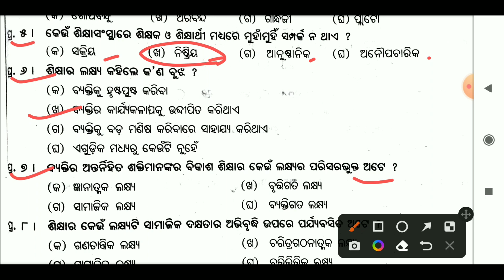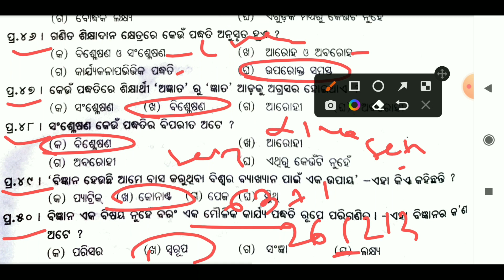Education class 11/selection question/+2 1st year Annual exam/Chse Learning Hoop/education mcq/set 2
selection question
+2 1st year annual exam
chse Learning Hoop
education mcq
set 2
education mcq class 11
education class
class 11 education
chse odisha
education selection MCQ
education practice set
Education Question pattern
education Question pattern
education
class 11
+2 1st year education
MCQ